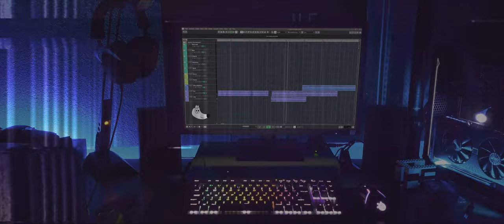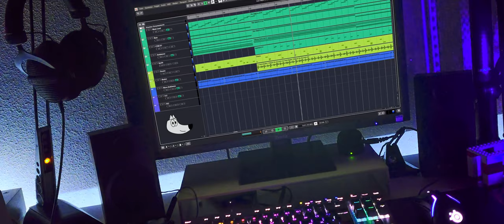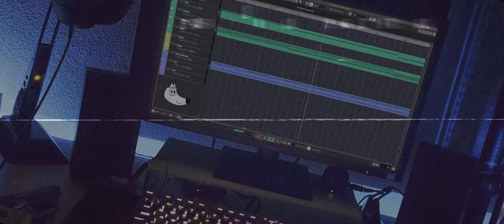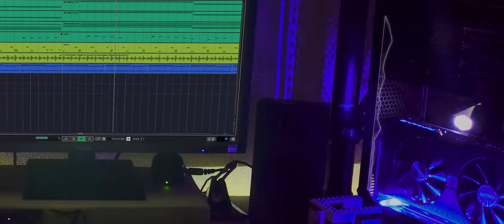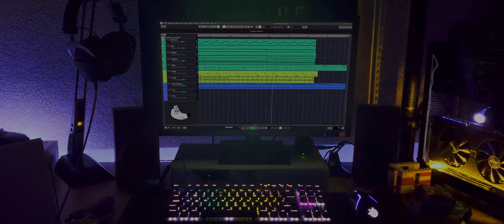Christoferis - Journey (High Fidelity Album) [Free DL]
This is my first EP and I've worked on it for a better part of a year. All music can be used in your Work of Art / Video

Software used:
Music Software:
Steinberg Cubase LE 10.5:

Sony Cinema Pro (Xperia 5 Pro Camera App)
No Link since exclusive to Xperia Devices

Image Software:
Paint.NET (Photo Editor):

Equipment:
PC + Peripherals:
         LogiLink Microphone Arm:

Native Instruments Maschine Mikro MK3 (Drumpad /Launchpad):

Cameras:
Sony FDR X3000 (Action Cam)

Resources:
Synthwave Backgrounds from Videezy

Have a cookie 🍪 :3
Have a nice day
Stay safe

-Christoferis (2020)